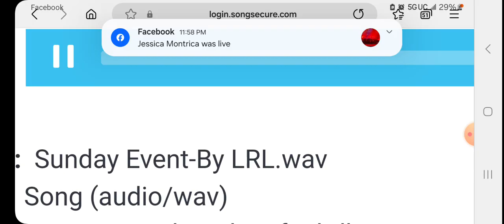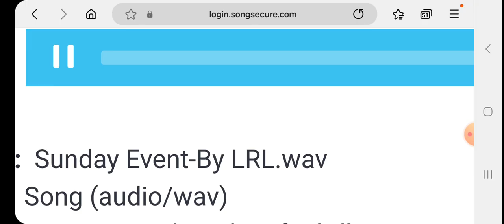( Music Month: Sunday Event - By LRL)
Hello, what is up to all my loyal subs and viewers. LL's Inviting Vlogs and Functions brings you for the month of October a Music festival of personally recorded songs ( This is Track #5 out of 9 in total). Please be sure to smash that sub button, and 🔔 thank